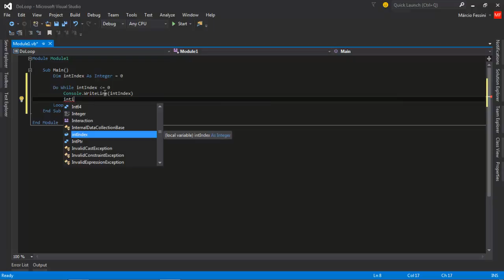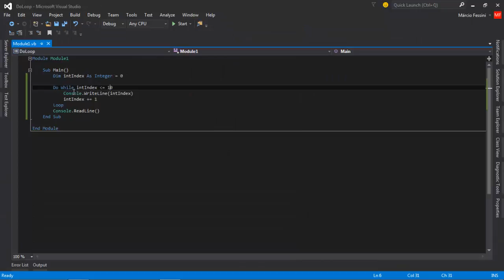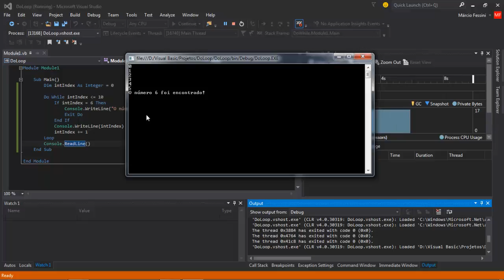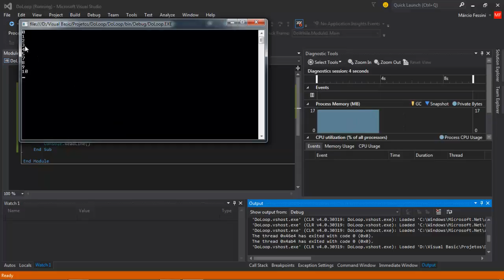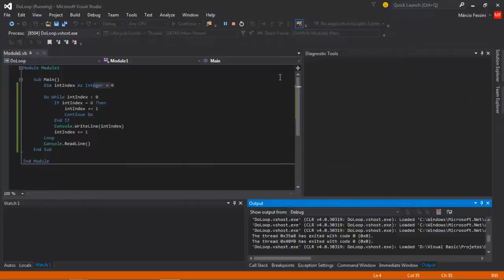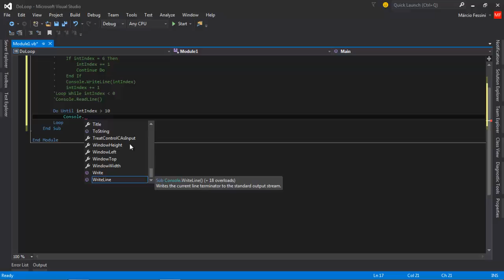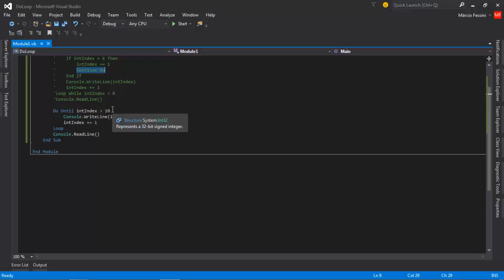Visual Basic . net - Instrução Do...Loop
Nesse vídeo demonstro como utilizar as instruções Do While e Do Until com suas variações.